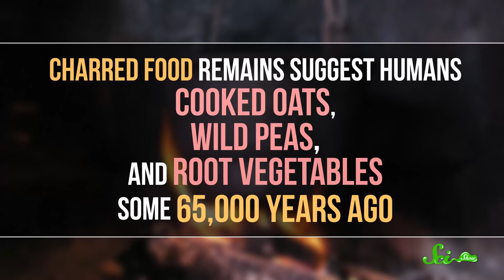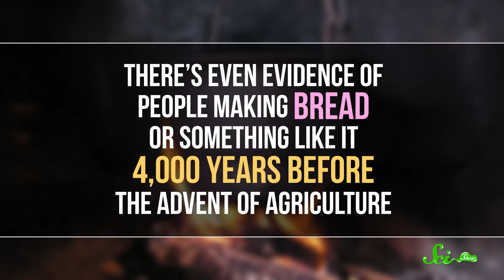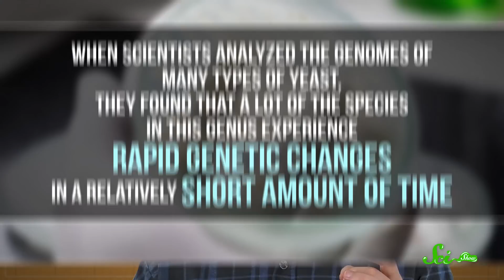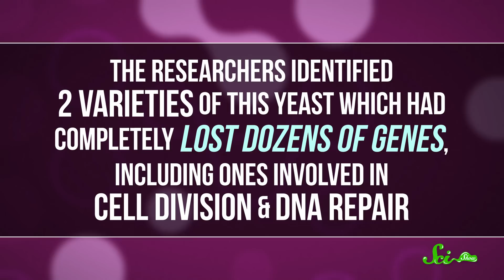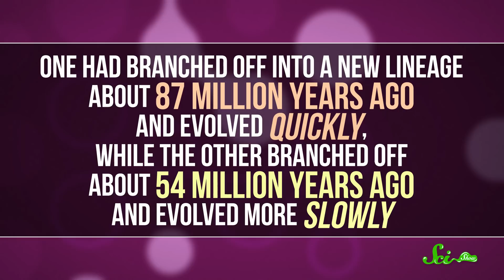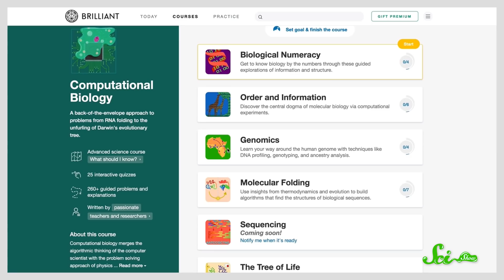Paleo Got It Wrong: We've Loved Carbs for Over 100,000 Years | SciShow News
If you’re on the “paleo diet,” you’ve probably been avoiding wheat and potatoes, but a new study published last week indicates that humans have been eating starches for more than 100,000 years!